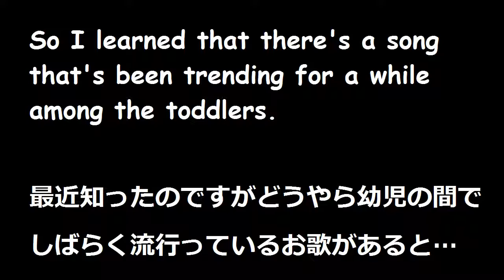Sashimi's Take on this Popular Song for Little Kids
I like cute funny videos, mostly cats and kittens, but sometimes YouTube recommends me the darnedest things ever. The other day, it was recommending a video where a toddler is trying to tell Alexa to play "Baby Shark." The girl looks so adorable I can't resist but take a look.

I get huge kicks out of the video at the same time wondering, what on earth is "Baby Shark?" O_O

So I go look it up and am hooked. I'm trying to sing with all the difference voices, and the result is what you see in the video. :P

先日YouTubeのお勧めにできた動画① が面白すぎて Baby Shark② をパロってみました('∀'*)

①　Toddler Trying to Tell Alexa to Play Baby Shark

③　Sound effects used in the video / お世話になった効果音サイト様